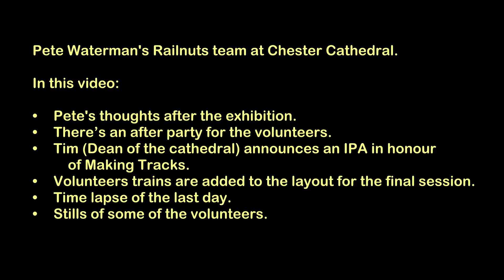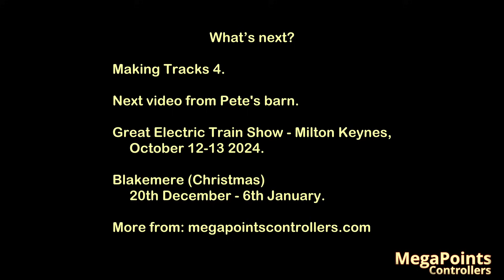Pete Waterman's Making Tracks IV - The After Party!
Pete Waterman's Railnuts team at Chester Cathedral. The after party.

In this video:

Pete's thoughts after the exhibition.
• There’s an after party for the volunteers.
• Tim (Dean of the cathedral) announces an IPA in honour of Making Tracks.
• Volunteers trains are added to the layout for the final session.
• Titfield Thunderbolt spotted on West Coast mainline!
• Time lapse of the last day.
• Stills of some of the volunteers.

All Making Tracks layouts are exclusively controlled by MegaPoints Controllers System2 and legacy range. For details